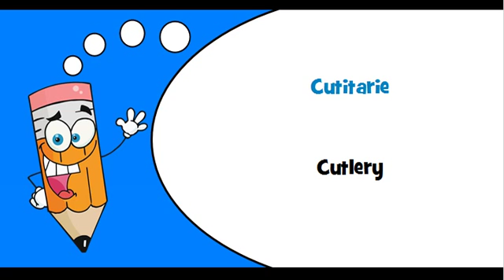Romanian words Theme = Cutlery